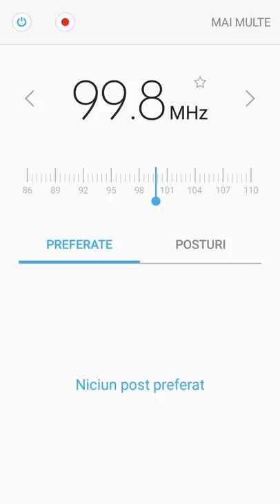BNR HORIZONT Oryakhovo 99.8 receptionat in Craiova